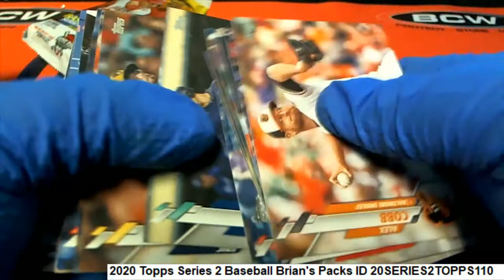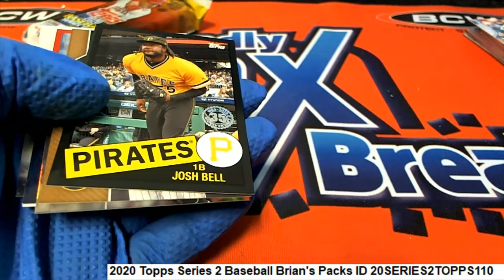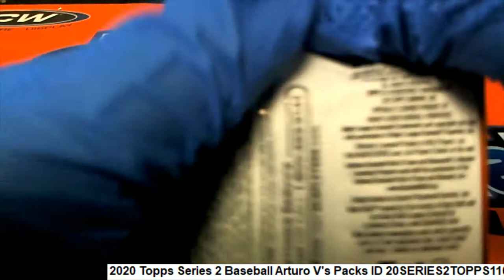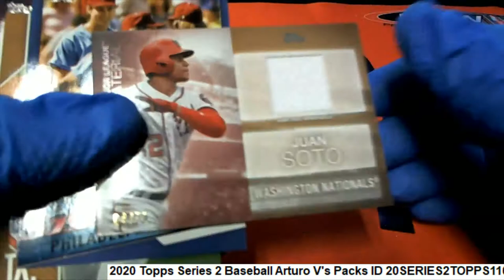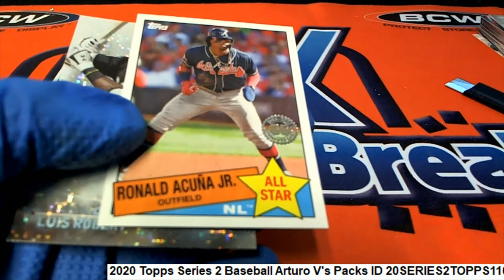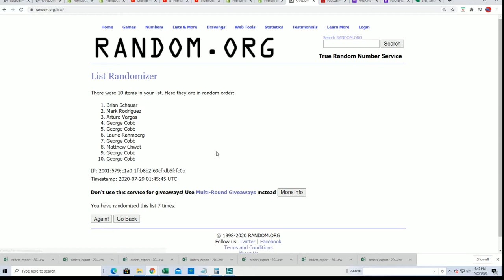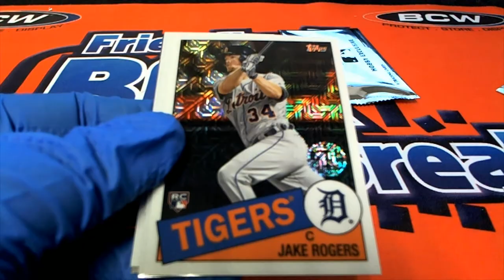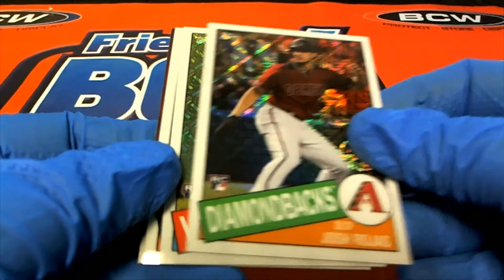2020 Topps Series 2 Baseball SILVER PACK RANDOM ID 20SERIES2TOPPS110